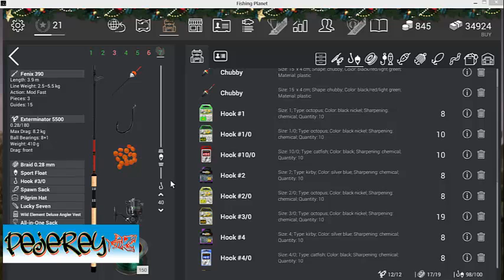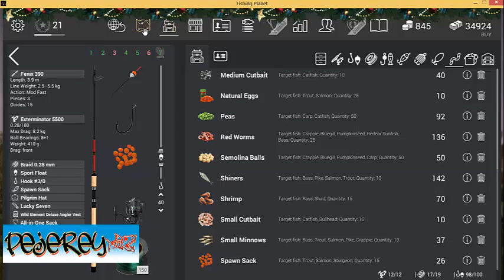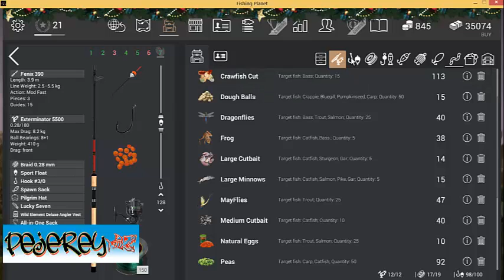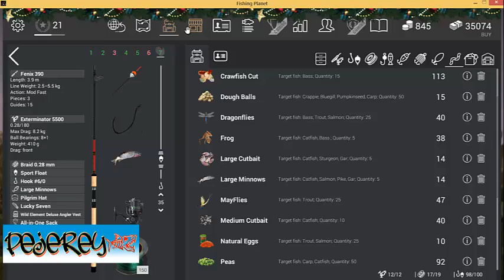Fishing Planet en ESPAÑOL Cap 6.3 California Chinook Salmon Trophy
Las mejores técnicas para pescar el Chinook Salmon y como ir por el Trophy.